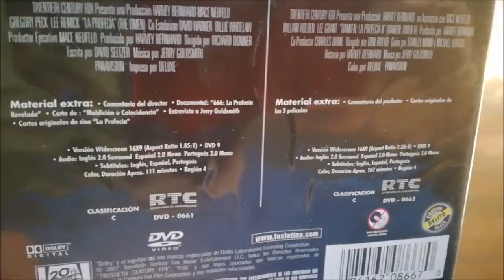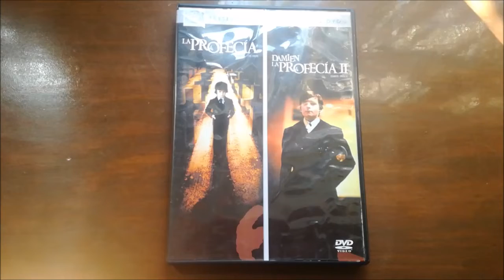La Profecía Saga Español latino descargar MEGA La profecía 1, la profecía 2, La profecía 3 Latino